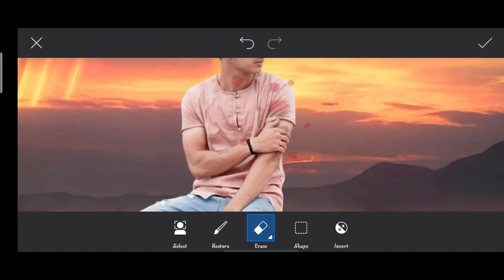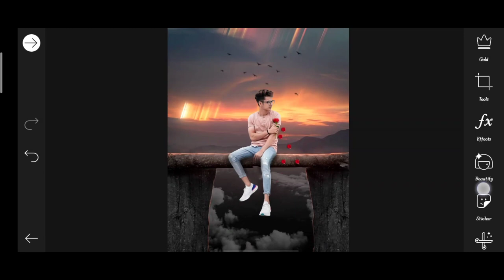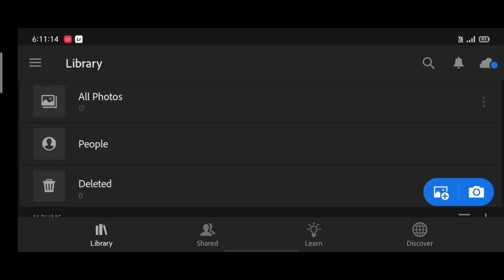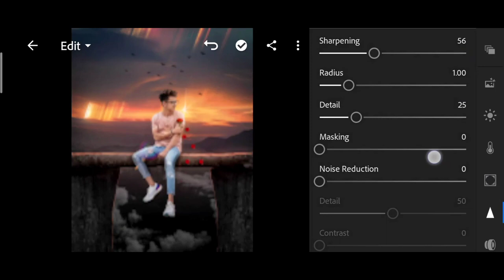Saarvendra new Rose photo editing | saarvendra Instagram viral photo editing